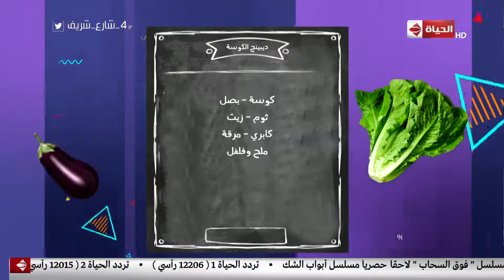4 شارع شريف - طريقة عمل " ديبينج الكوسة " مع الشيف فريدة موسى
4 شارع شريف - طريقة عمل " ديبينج الكوسة " مع الشيف فريدة موسى.
جزء من حلقة اليوم 14 يناير 2019 من برنامج 4_شارع_شريف للأعلامي شريف_مدكور ولقاء مع خبيرة الأبراج هالة عمر يناقش فيه حظ الأبراج في 2019 والنشرة الفنية وأخبار النجوم مع نهاد سمير ولقاء مع الشيف فريدة موسي وطريقة عمل ريش ضأن بصوص البرتقال، شوربة الجرجير، كرات الأرز المقلية، ديبينج الكوسة.